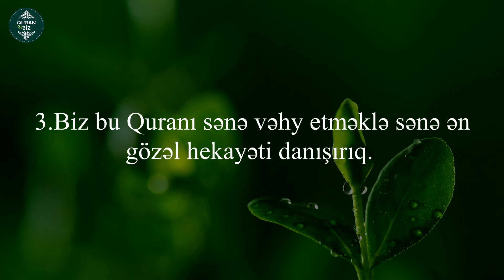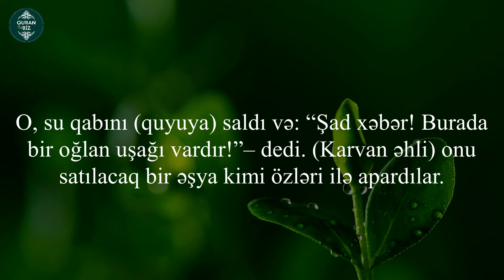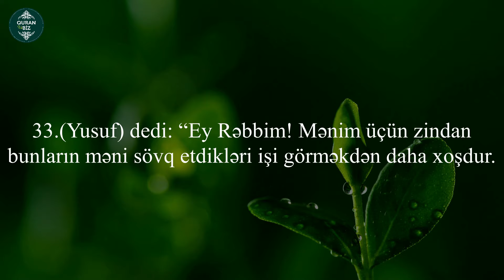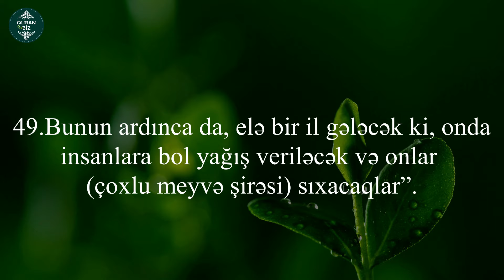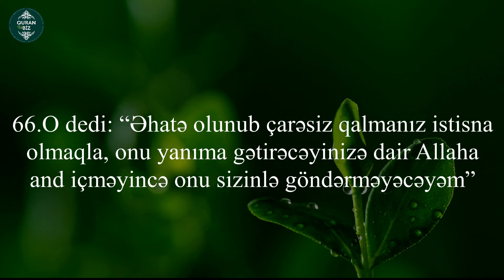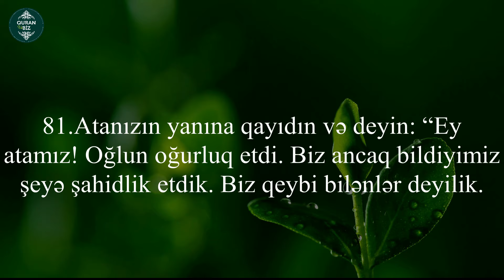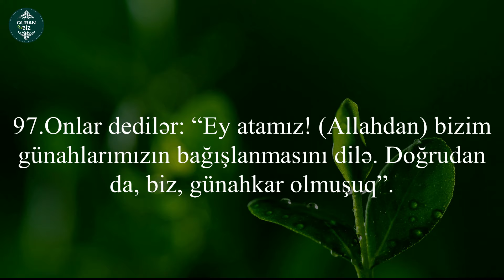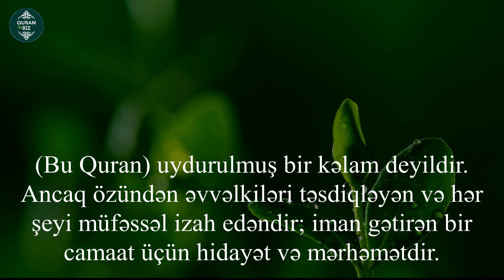Yusuf surəsi - Moutasem Al-Hameedi. Surah Yusuf Full | Yusuf Suresi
12. Yusuf surəsi
"Yusuf" surəsi, 111 ayə,

Məşhur qarilər:
İdris Abkar.
Saad Al Ghamdi
Mişari ar-Raşid
Feysal ar-Ruşud
Muhammad Al-Luhaidan
Abdul Həlim
İslam Subhi

 1. Fatihə surəsi 2. əl-Bəqərə surəsi 3. Ali-İmran surəsi 4. ən-Nisa surəsi
5. əl-Maidə surəsi 6. əl-Ənam surəsi 7. əl-Əraf surəsi 8. əl-Ənfal surəsi
9. ət-Tovbə surəsi 10. Yunus surəsi 11. Hud surəsi 12. Yusuf surəsi
13. ər-Rad surəsi 14. İbrahim surəsi 15. əl-Hicr surəsi 16. ən-Nəhl surəsi
17. əl-İsra surəsi 18. əl-Kəhf surəsi 19. Məryəm surəsi 20. Ta ha surəsi
21. əl-Ənbiya surəsi 22. əl-Həcc surəsi 23. əl-Muminun surəsi
24. ən-Nur surəsi 25. əl-Furqan surəsi 26. əş-Şuəra surəsi
27. ən-Nəml surəsi 28. əl-Qasas surəsi 29. əl-Ənkəbut surəsi
30. ər-Rum surəsi 31. Loğman surəsi 32. əs-Səcdə surəsi
33. əl-Əhzab surəsi 34. Səba surəsi
35. Fatir surəsi 36. Ya sin surəsi 37. əs-Saffat surəsi
38. Sad surəsi 39. əz-Zumər surəsi 40. Ğafir surəsi
41. Fussilət surəsi 42. əş-Şura surəsi 43. əz-Zuxruf surəsi
44. əd-Duxan surəsi 45. əl-Casiyə surəsi 46. əl-Əhqaf surəsi
47. Muhəmməd surəsi 48. əl-Fəth surəsi
49. əl-Hucurat surəsi 50. Qaf surəsi 51. əz-Zəriyət surəsi
52. ət-Tur surəsi 53. ən-Nəcm surəsi 54. əl-Qamər surəsi
55. ər-Rahmən surəsi 56. əl-Vaqiə surəsi 57. əl-Hədid surəsi
58. əl-Mucadilə surəsi 59. əl-Həşr surəsi 60. əl-Mumtəhənə surəsi
61. əs-Saff surəsi 62. əl-Cumuə surəsi 63. əl-Munafiqun surəsi
64. əl-Təğabun surəsi 65. ət-Talaq surəsi 66. ət-Təhrim surəsi
67. əl-Mulk surəsi 68. əl-Qaləm surəsi 69. əl-Həqqa surəsi
70. əl-Məaric surəsi 71. Nuh surəsi 72. əl-Cinn surəsi
73. əl-Muzzəmmil surəsi 74. əl-Muddəssir surəsi
75. əl-Qiyəmə surəsi76. əl-İnsan surəsi 77. əl-Mursəlat surəsi
78. ən-Nəbə surəsi 79. ən-Nəziət surəsi 80. Əbəsə surəsi
81. ət-Təkvir surəsi 82. əl-İnfitar surəsi 83. əl-Mutaffifin surəsi
84. əl-İnşiqaq surəsi 85. əl-Buruc surəsi 86. ət-Tariq surəsi
87. əl-Əla surəsi 88. əl-Ğaşiyə surəsi 89. əl-Fəcr surəsi 90. əl-Bələd surəsi
91. əş-Şəms surəsi 92. əl-Leyl surəsi 93. əd-Duha surəsi
94. əş-Şərh surəsi 95. ət-Tin surəsi 96. əl-Ələq surəsi
97. əl-Qadr surəsi 98. əl-Beyyinə surəsi 99. əz-Zəlzələ surəsi
100. əl-Adiyat surəsi 101. əl-Qariə surəsi 102. ət-Təkəsur surəsi
103. əl-Əsr surəsi 104. əl-Huməzə surəsi 105. əl-Fil surəsi
106. Qureyş surəsi 107. əl-Maun surəsi 108. əl-Kovsər surəsi
109. əl-Kəfirun surəsi 110. ən-Nəsr surəsi 111. əl-Məsəd surəsi
112. əl-İxlas surəsi 113. əl-Fələq surəsi 114. ən-Nəs surəsi